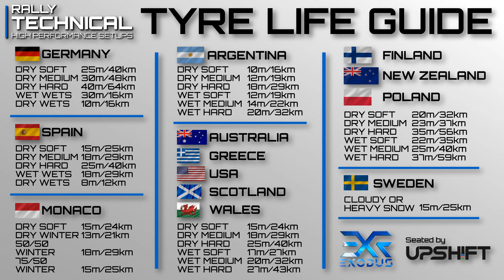DS Automobiles DS 21 1966 | Germany SETUPS | DiRT Rally 2.0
Intro 00:00
Stage Run - Hood [Sunset - Heavy Rain - WET] 0:15
Dry - Soft tyre setup 5:06
Dry - Medium tyre setup 6:26
Dry - Hard tyre setup 7:26
Wet - Wet tyre setup 8:26
Tyre life guide 9:46
Stage Run - Hood [Sunset - Cloudy - DRY] 9:56
Supporters 14:40

Want to have a greater say what car, location and/or game (DR2.0 or WRC9) I create setups for next join one of my 'Membership Tiers'

This is how the Tier system all works out

'SUPPORTERs TiER' Membership (0.99GBP)
Name in the credits at the end of each video for that month

'Drivers Tier' Membership (1.99GBP)
Same as 'SUPPORTERs Tier' + vote on the car I create setups for next.

'Engineers Tier' Membership (4.99GBP)
Same as 'Driver Tier' members + vote on the class of car I create setups for next.

'Recce Tier' Membership (8.99GBP)
Same as Engineer Tier members + Vote to choose the game I create setups for (DiRT Rally 2.0 or WRC 9)

'Specialist Tier' Membership (22.99GBP)
Same as 'Recce Tier' members + The ability to choose any game (DiRT Rally 2.0 or WRC 9), any class, any car, any stage, any weather and finally any stage degradation for a one off setup video just for you (MAX 1 PER MONTH) NOTE: These will be done on the weekends, Other members present and future will be able to view these as well. These video's will only EVER be available to 'Specialist Tier' members, they will not go fully public.

Steam: RALLY Technical YT | EXR
Epic Games: RALLY Tec YT
Xbox: EXR Tech